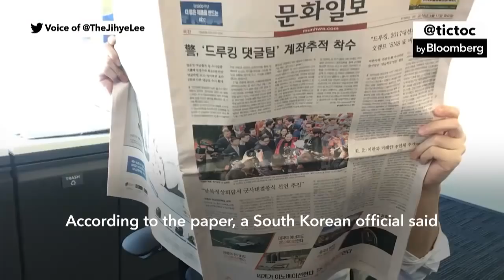BREAKING North & South Korea Discuss Official End to 68 Year War April 17 2018 News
BREAKING ISRAEL NEWS Russia Putin calls Netanyahu warning not to attack Iran in Syria April 12 2018

BREAKING France proof ASSAD used chemical weapons on his own civilians in Syria April 12 2018 News

BREAKING Iran threatens Trump to resume 20% uranium enrichment if ends nuclear deal April 2018 News

ISLAMIC Iran Military Plans to wipe Israel off the map VS Jewish Israel Military 2018 News

BREAKING Russia test fires Satan 2 Nuclear Capable missile able wipe out entire countries April 2018